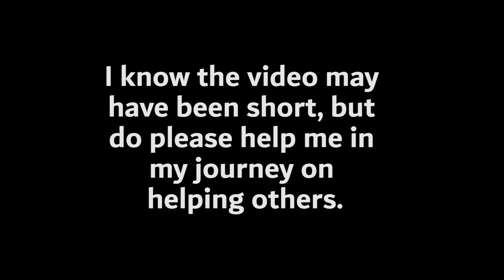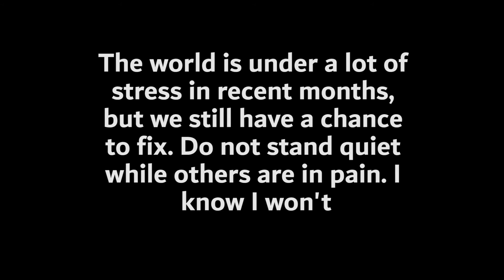Chattahoochee Tech- 60 Sec doc